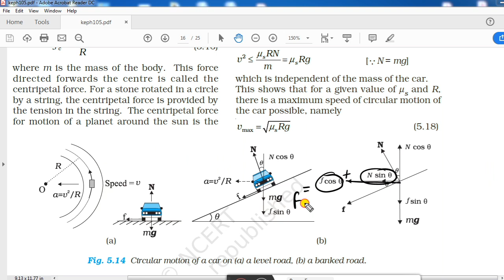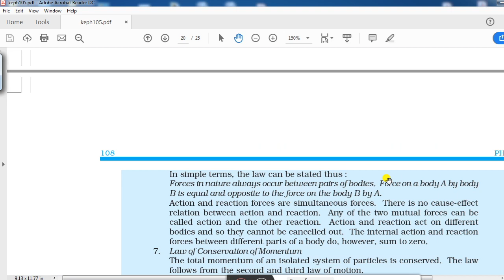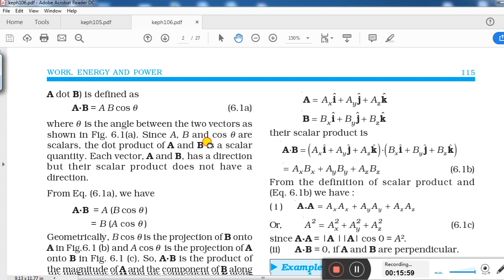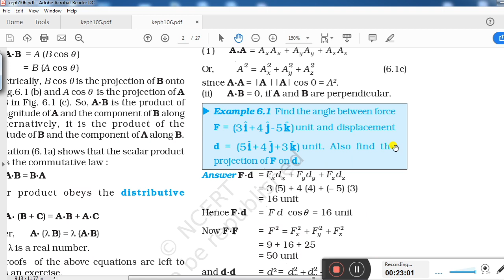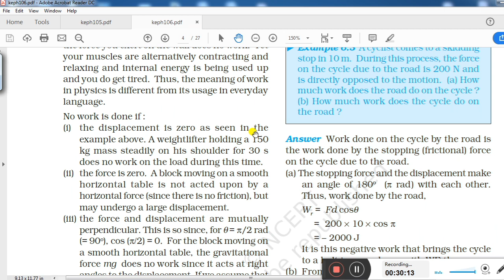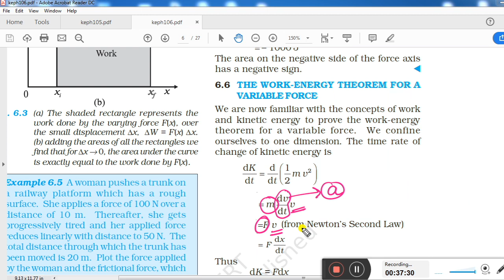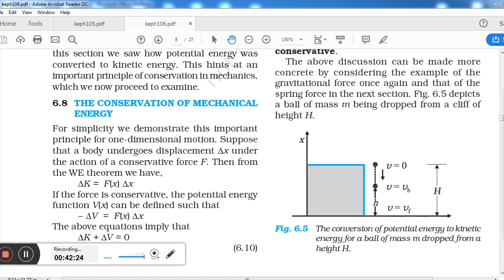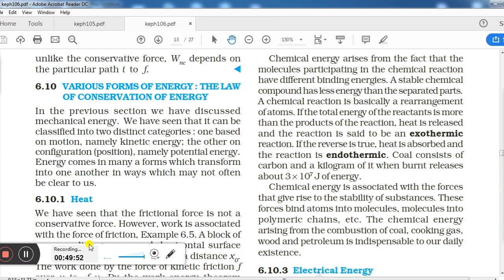work energy and power part 1